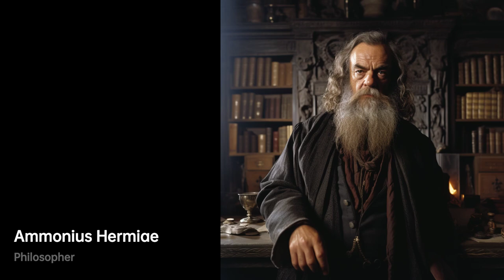Ammonius Hermiae: Unraveling Ancient Philosophies｜Philosopher Biography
In the bustling city of Alexandria, during the Late Antiquity period, there lived a remarkable ……

f9ec